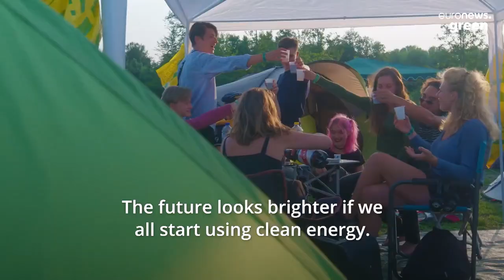Largest solar car park in the world opens at famous Dutch festival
Spanning 350,000 square metres, this solar-powered car park can generate green energy and help grass grow.